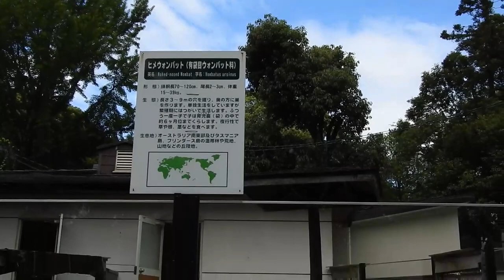クーラーボックスと闘うウォンバット 五月山動物園のウォンバット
ウォンバット動画 「ウォンバット甘えん坊は誰？
「走り出すほどの高テンションに」
「 掘った穴で過ごすの大好き」